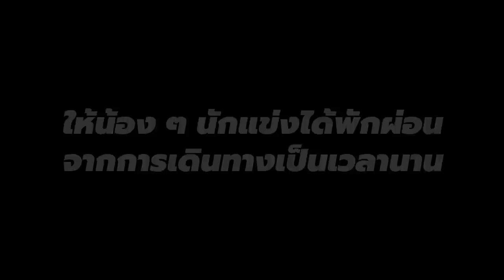Annyeonghaseyo VALORANT Pacific League! | South Korea VLOG EP 1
The VALORANT Pacific League is on the horizon, and it's definitely on every pro player and their organization's calendars! Same goes for TALON, but preparation is all the difference.

Welcome to TALON's vlog series about the boy's adventure in South Korea. Crws, foxz, garnetS, JitBoyS, Sushiboys, and Patiphan are all stoked after their previous run at LOCK//IN Brazil, and are looking to hit the ground running for the first part of the 2023 VCT tournament circuit.